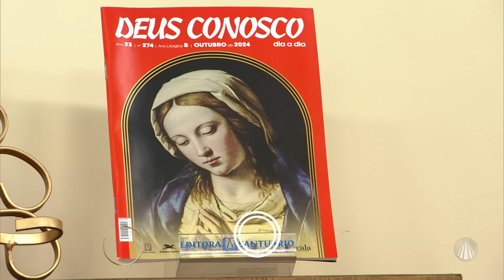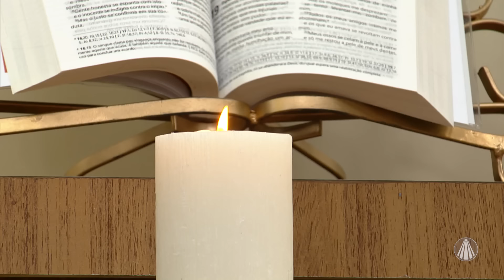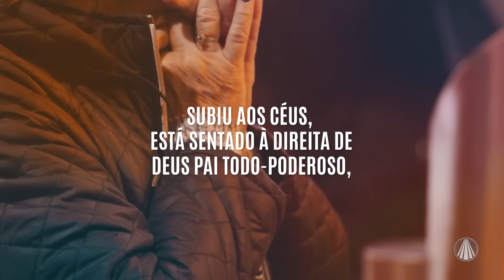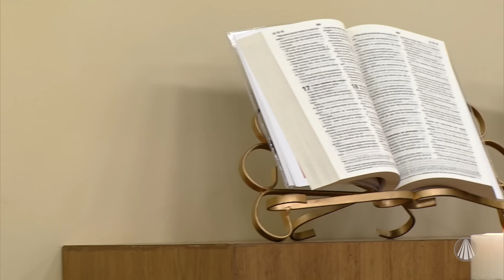Terço de Aparecida com Pe. Antonio Maria - 13 de outubro de 2024 [Mistérios Gloriosos]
Reze os mistérios gloriosos com  @PadreAntonioMariaOriginal

TV APARECIDA
É bom estar onde a Mãe está!